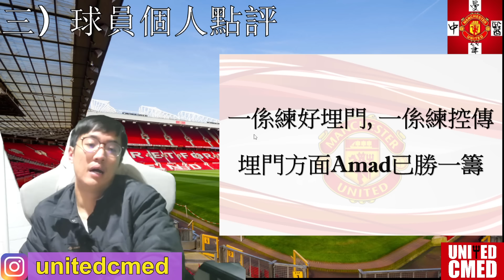【中醫曼筆】 Amad 隱忍數月出世梅開二度救駕，歐戰380日後終於收獲一勝，雲佬保守戰利雖觀賞性低但過渡期足夠實用，下場對李城勿遭更大挑戰｜【中醫曼筆】20241108